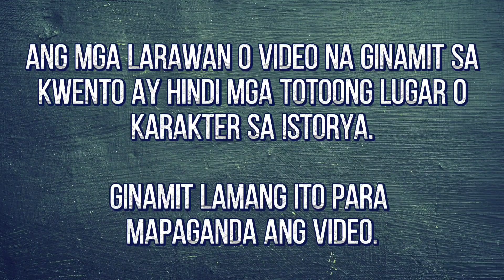PART 26 || THE BILLIONAIRE'S PREGNANT EX-SECRET WIFE